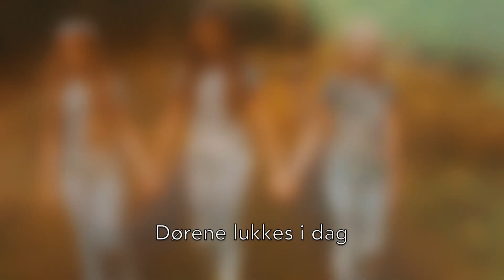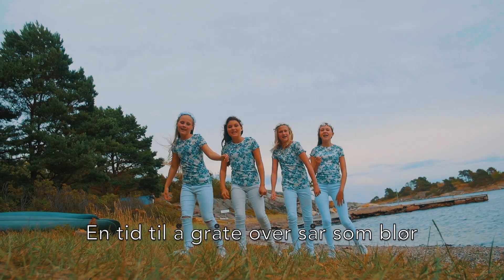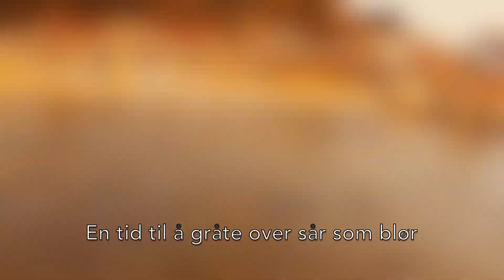Seven-jentene - Tid for alt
Produsent: Jambal studio v/ Olav Fossheim
Vokalprodusent: Kine Fossheim
Melodi: Melinda E. Løver
Tekst: Britt-Venke Oldebråten
Sang: Seven-jentene
Solist: Maria Heitmann
Videoprodusent: DF Foto v/David Åkerlund Foss